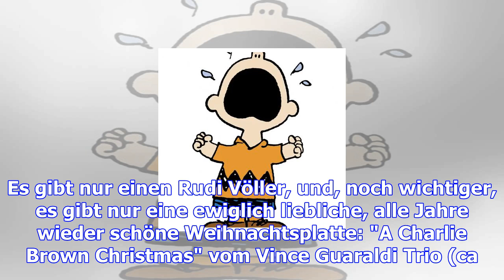Charlie brown & co.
Das Weihnachtsoratorium? Von ­wegen, weder das wohlfeile barocke Original, von wem auch immer, noch ...